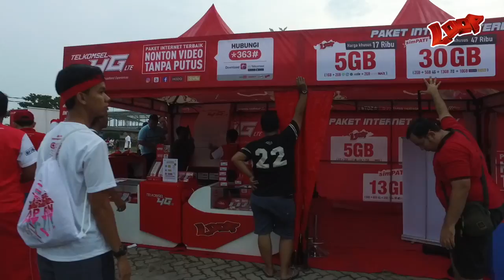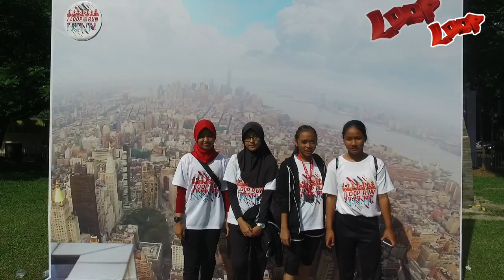iLOOPrun2017 - Terima Kasih Buat Yang Udah Ikutan!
Seperti kata pepatah, di balik tubuh yang kuat, terdapat jiwa yang sehat. Kita semua dari 17 kota di Indonesia udah ngebuktiin itu sepanjang 2017 selama rangkaian acara iLOOPrun2017.

Dari bangun pagi-pagi, lari sejauh 5K, zumba, hingga dapetin door prize berupa sepeda motor, semua udah kita kerjain bareng-bareng. Terima kasih buat semua yang udah ikutan ya.

Jangan lupa juga buat tungguin keseruan lainnya dari LOOP!